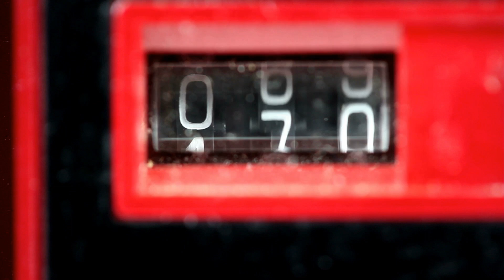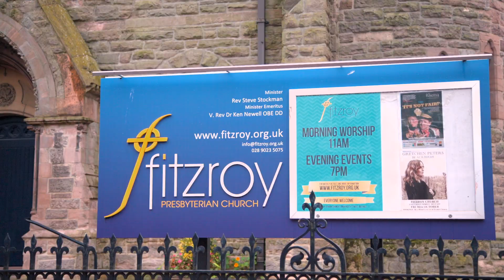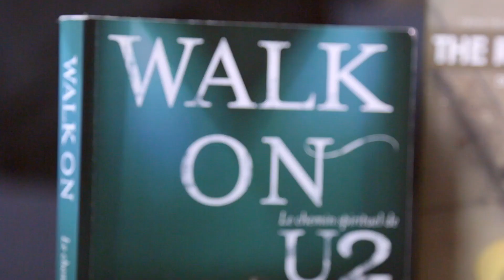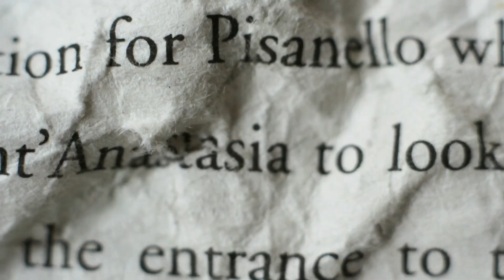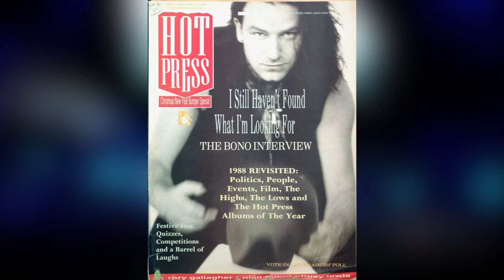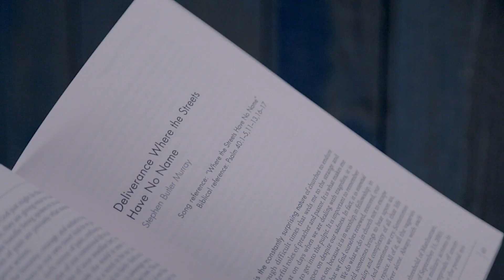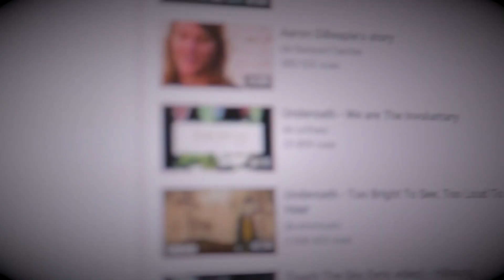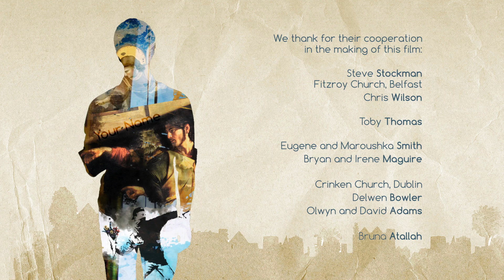„Engaging culture“ Bažnyčia ir šiuolaikine kultūra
Kaip sutaikyti Bažnyčią ir šiuolaikinę kultūrą, kalbėtis bibline kalba, bet kad ji būtų suprantama nepažįstantiems krikščioniško tikėjimo? Tai mūsų laikų iššūkis: skelbti Evangeliją nauju būdu populiariojoje kultūroje informacinių priemonių, o ypač muzikos, pagalba. Šiame filme Šiaurės Airijos pastorius Steve Stockman dalinasi su mumis savo vizija ir patirtimi, pasitelkdamas žinomos roko grupės U2 kelionės aprašymą. Taip pat persikelsime į Londoną, susitikti su Toby, jaunuoliu, liudijančiu apie savo atsivertimą, kuris įvyko aistros muzikai dėka.
Šis filmas gali mums padėti tapti « druska ir šviesa » mus supančiame tikrame pasaulyje. Todėl turime gyventi, surinkti informaciją ir palaikyti ryšį!